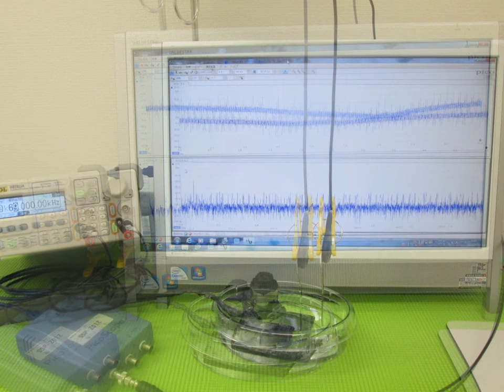超音波実験写真（超音波研究に関する実験写真） ultrasonic-labo